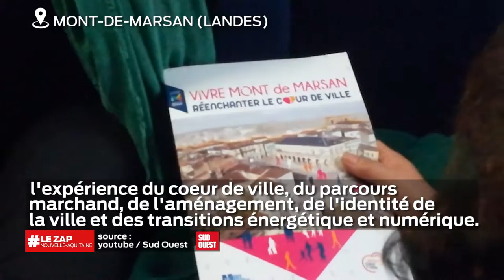Le zap Nouvelle-Aquitaine du 21 mars